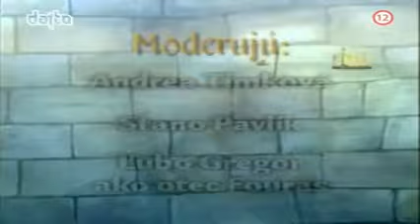Pevnost Boyard SK 12 Team SK Boat